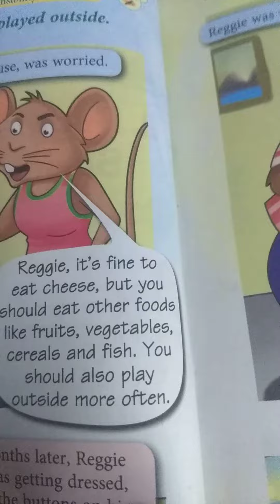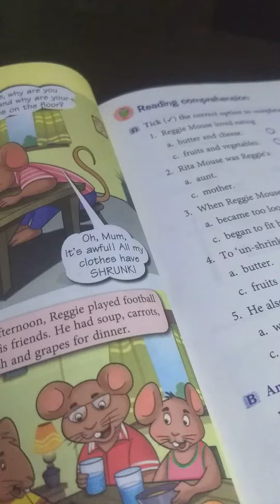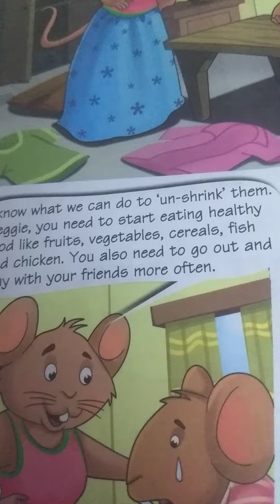a course of literature and and language chapter 3 regies mouse